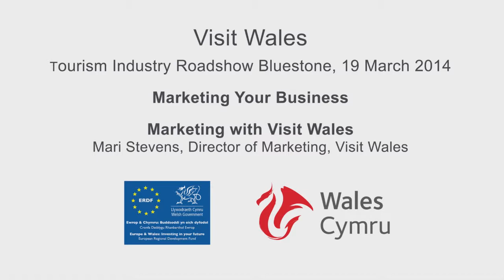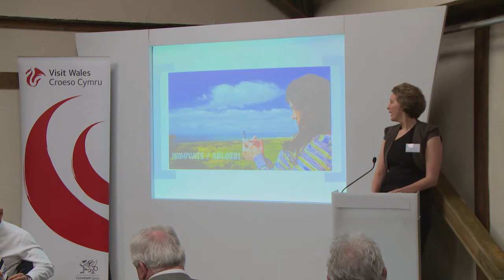Visit Wales, Tourism Industry"Marketing Your Business" Roadshow - Mari Stevens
Mari Stevens, Director of Marketing, Visit Wales, talks about Marketing with Visit Wales at Visit Wales, Tourism Industry"Marketing Your Business" Roadshow, at Bluestone, on 19 March 2014.